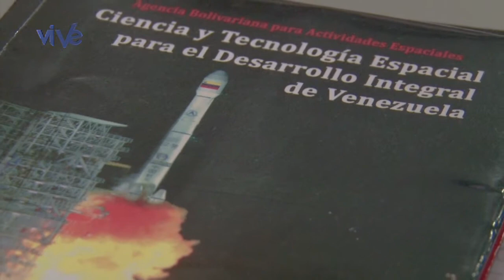Agencia Bolivariana para Actividades Espaciales (ABAE) - Vive con Cancha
L@s "culpables" del Satélite Simón Bolívar y el Satélite Miranda, de que estemos cada  vez más cerca de utilizar la tecnología en función de los intereses y necesidades de nuestro país y nuestra gente. Les dejamos con el ABAE, 1ra experiencia temática de la 8va Temporada de Vive con Cancha.

Dirección general: Danny Agüero (@fotovicio)

Producción general: Aylen Bracho.

Producción de campo: Carlo Monzón, Danny Agüero.

Cámara: Jair Carrillo y Danny Agüero.

Edición y montaje: Meyber Garcia

Grafica: Gerardo Ruíz

Manejo de redes: Josabilt Soto